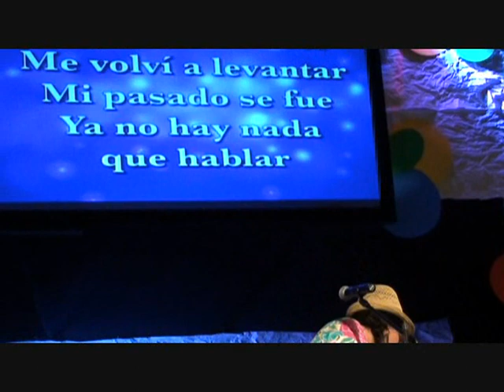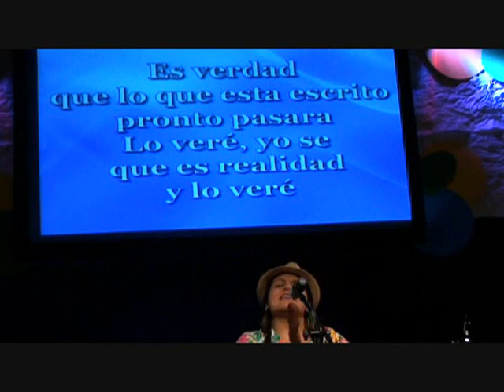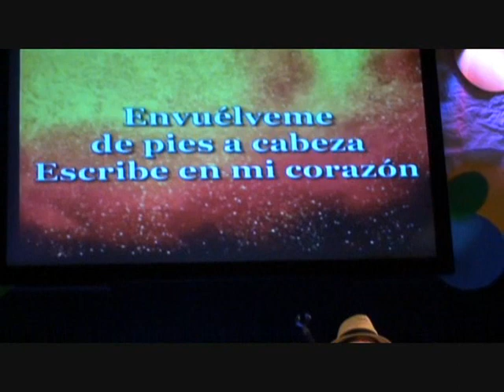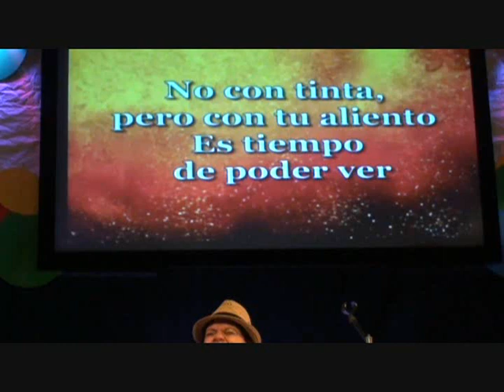Sarah . Adoracion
Sarah Carpio en Miami. Adoracion